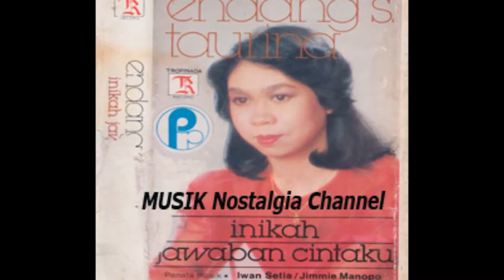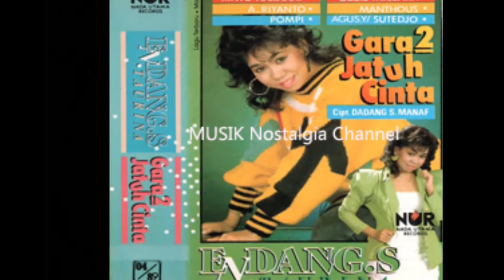ENDANG S TAURINA -- SUMPAH PEMUDA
Terima Kasih